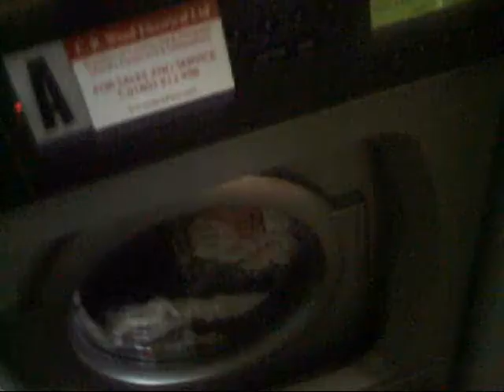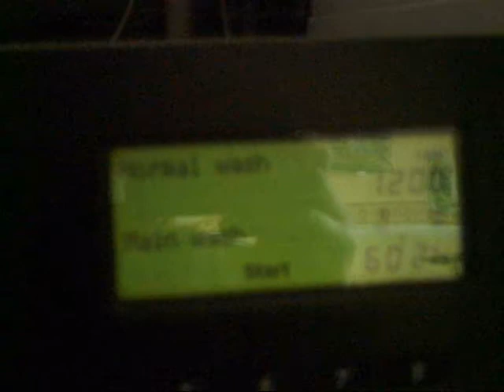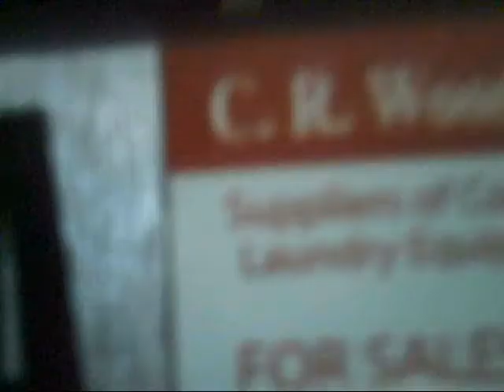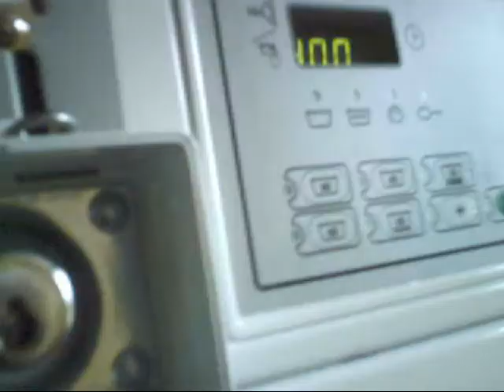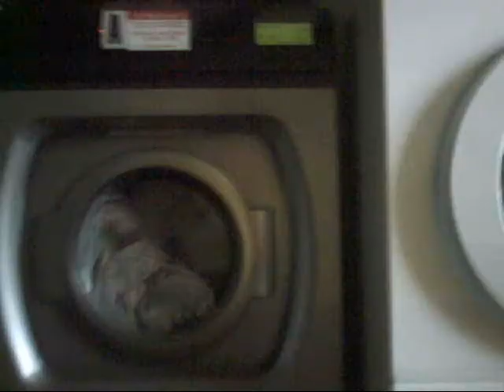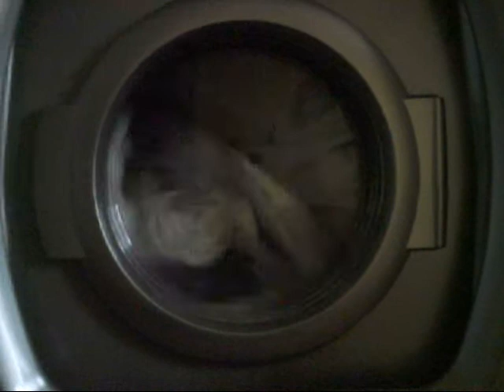washing machine part 1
in the launderte at landscove holiday park

the programes consit of:
 wash                                             time                                 spin
1. heavy wash 90                        dunno                               cant rember
2. normal wash 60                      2:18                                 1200
3. light wash 60                           dunno                              dunno
4. normal wash 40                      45 mins                           1200
5. synthtics 40                              dunno                                prob 800
6. super quick wash 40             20 mins                              800
7. wool/handwash 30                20 mins                              800
8. spin                                            2 mins                               800

unlucky for me i picked the broken washer
i kept touchin the glas nd was like that is starnge not hot it only had 45 minutes left i turned arounbd then turned back the timer advanced back to 1hr 5 nd kept goin

at the end it wouldent let me open the door as it said on the screen fault identification tempaurtur failure then my dad came up nd click button 2 it went back to normal wash 60 i click open door nd it opened woop woop

+WEN I WAS IN TORQUAY ND I WENT INTO POUND LAND I BOUGHT SOME BOUNCE TUMBLE DRYER SHEETS lol